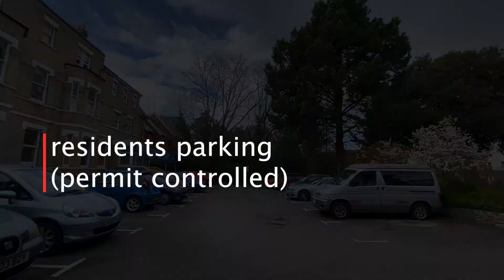Flat 3 Arncott Hall, Nr. Westbourne, Bournemouth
A well presented Studio flat situated ideally between Westbourne and Bournemouth town centre, also convenient for Bournemouth award winning beaches, the Wessex Way and the travel interchange (mainline rail, national coach, road and bus network).

The accommodation offers entrance lobby, living/bedroom studio space open plan with modern kitchen/sining space and bathroom.

The property also offers Southerly facing communal gardens, swimming pool, resident’s parking (permit controlled) and is being offered with a new lease. Holiday letting and general letting are permitted. Ideal first time buy or buy to let.